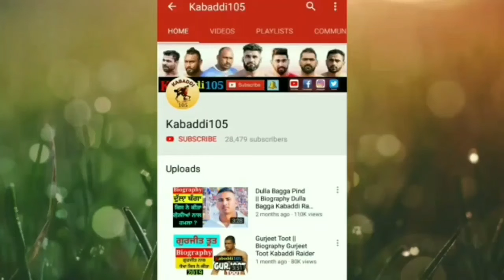Rinku Khareti ਕਬੱਡੀ ਖਿਡਾਰੀ Birthday Wish || faryad Ali || Malook Ali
Rinku Khareti || faryad Ali || Malook Ali